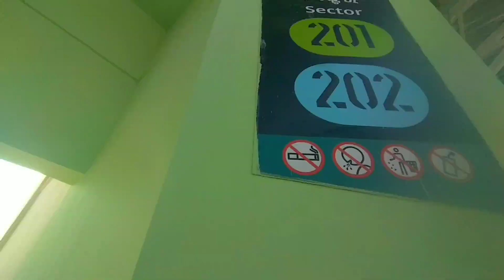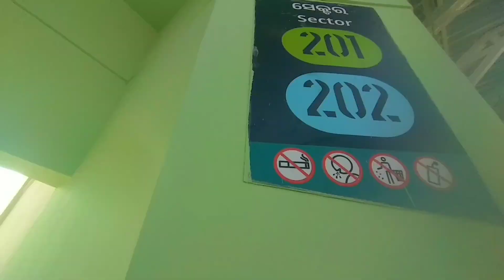Birsa Munda International Hockey Stadium Rourkela || FIH ||Unseen Odisha|| Main ground || Final look